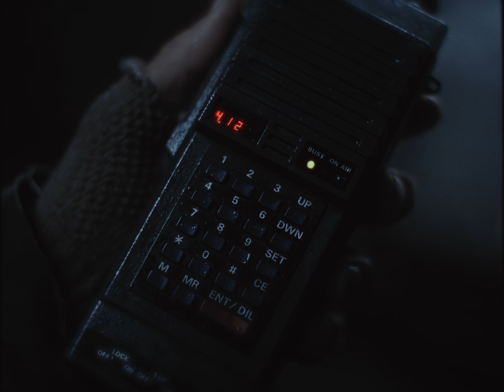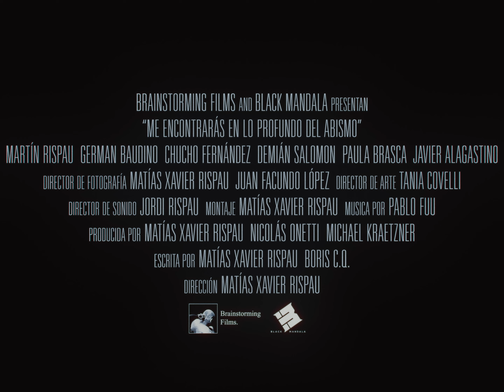Me Encontrarás En Lo Profundo Del Abismo - Trailer Oficial (INTO THE ABYSS) 2023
Con la llegada de "ellos" desde el cielo, el mundo cambio para siempre. En el apocalipsis, Bannon intenta escapar de la ciudad donde se encuentra atrapado y en su camino se topa con un desconocido que parece querer ayudarlo a llegar a la luz. Buscando salir del área condenada, se dará cuenta que su existencia misma deberán ser puestos a prueba o perecer en el Abismo.